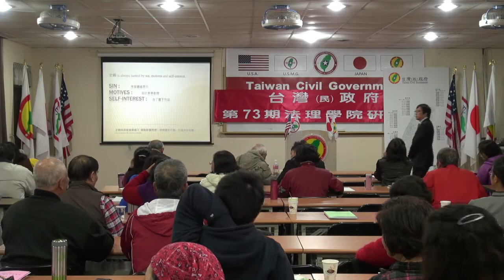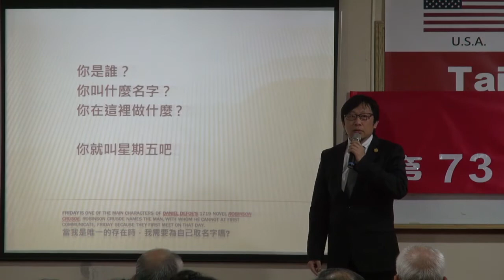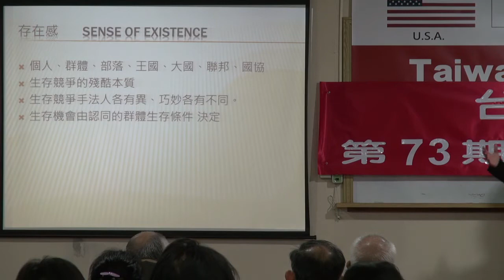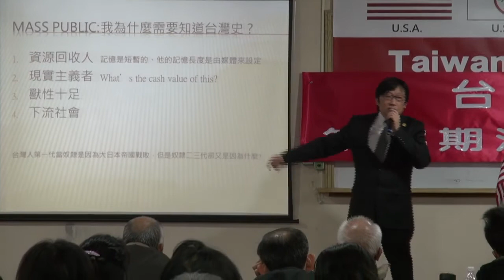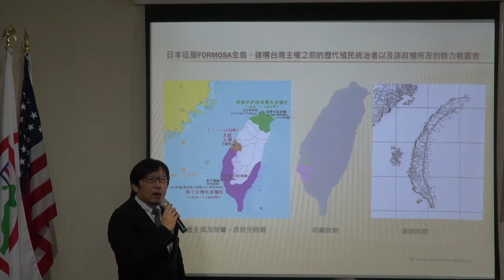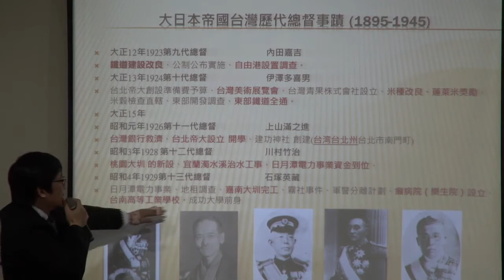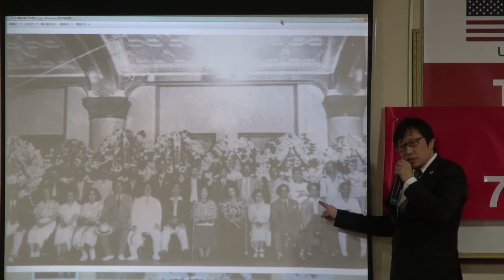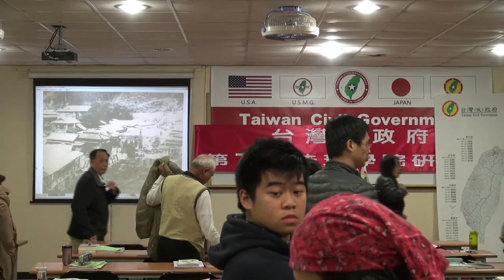131214-8-台灣史解碼-徐格麟-台灣(民)政府第73期法理學院研習會